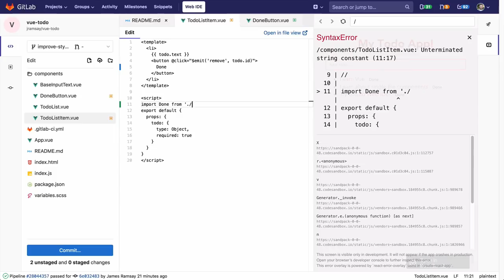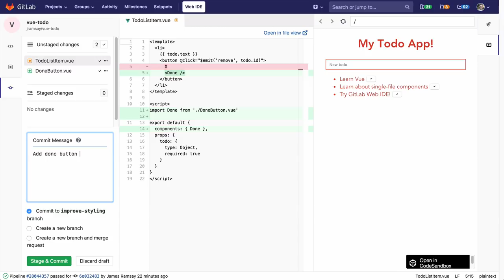Client-side evaluation in Web IDE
In GitLab 11.2 you can preview your JavaScript web application in the Web IDE and see your changes in real time. This makes it possible to test a fix before you commit, quickly experiment with a change, or even contribute to an open source project without ever cloning it locally.